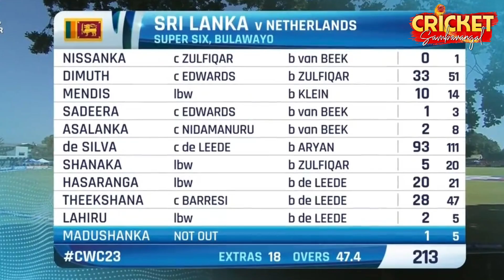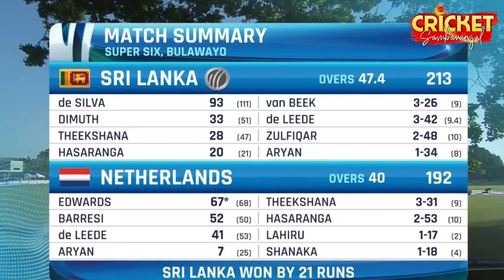SL vs NED🔥 ODI WC Qualifiers😍 தெறிக்க விட்ட Theekshana💥 உயிர் கொடுத்த De Silva😱 பயம் காட்டிய NED⭐